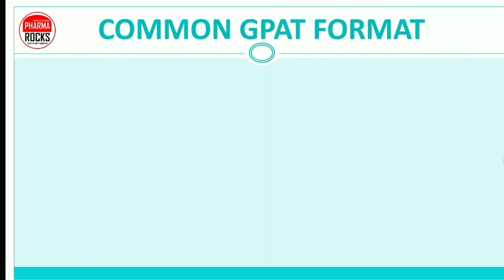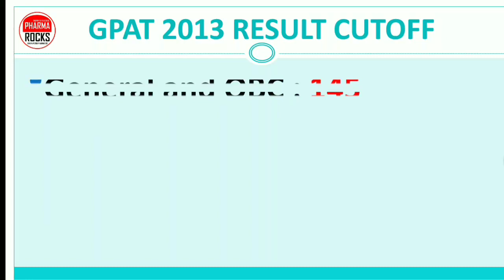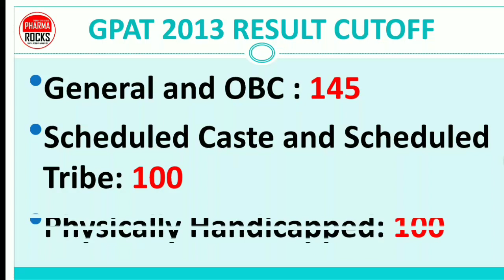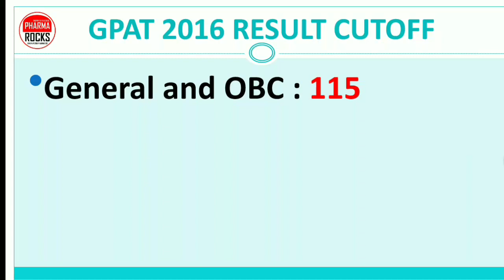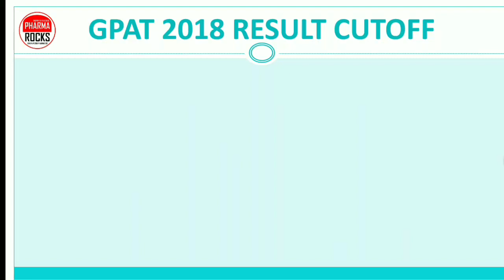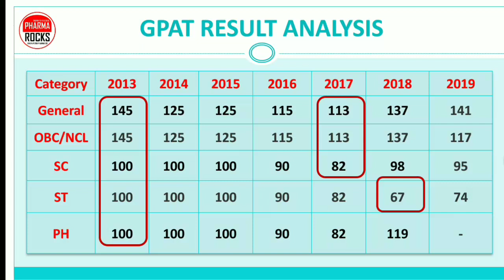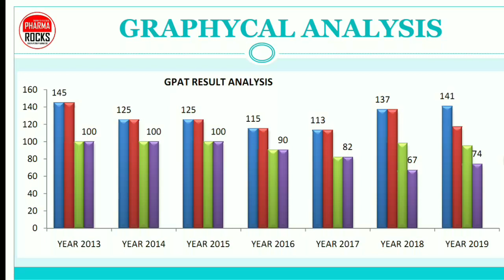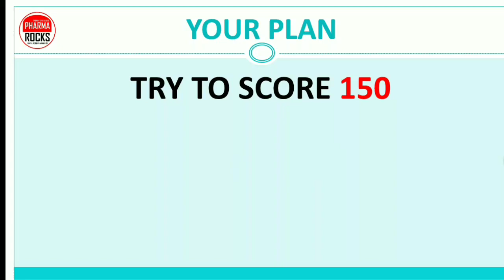GPAT RESULT ANALYSIS AND CUT-OFF OF LAST 7 YEAR GPAT EXAM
HOW TO PREPARE FOR GPAT??

ASSISTANT PROFESSOR
(OWNER PHARMAROCKS)